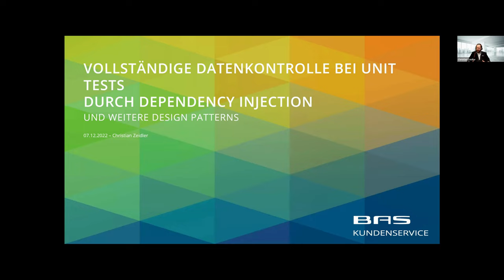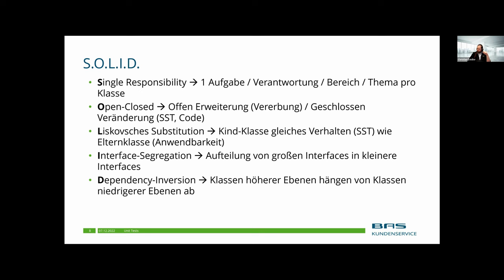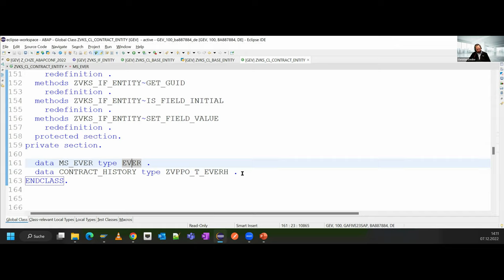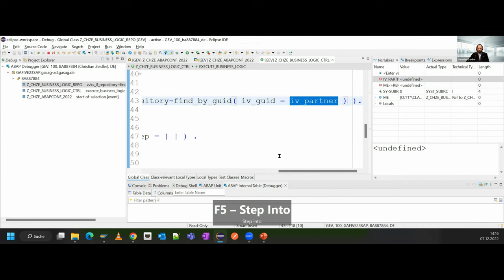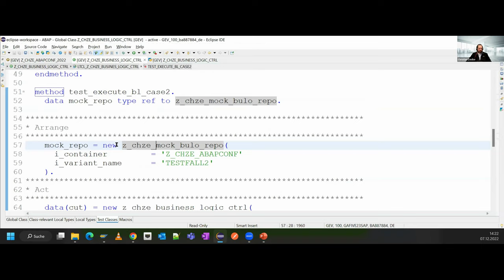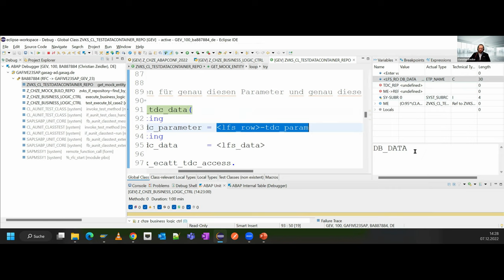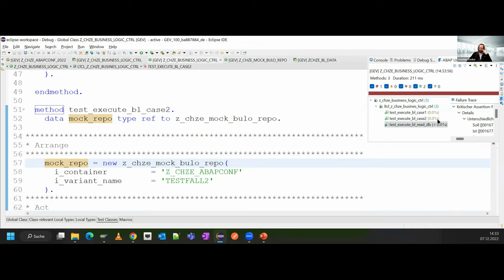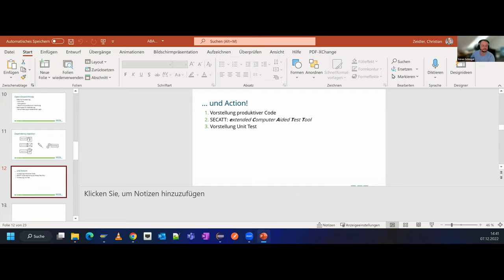Kontrolle über die Daten bei ABAP Unit Tests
In dieser Session möchte ich eine Lösung darstellen, die es den Entwicklerinnen und Entwicklern ermöglicht ABAP Unit-Tests zu entwickeln, die Anwendungsdaten aus den unterschiedlichsten Quellen verwenden. Die bis dato vorgestellten Lösungen zeigen immer die Vermischung von produktivem Quellcode und Testcode, die vorzustellende Lösung umgeht diese Vermischung mit einer stringenten Umsetzung des Entwurfsmusters Dependency Injection und auch des Single Responsibility Prinzips. Bei Dependency Injection handelt es sich um die Hereingabe von abhängigen Komponenten von außen. Bei dem Single Responsibility Prinzip wird darauf geachtet, dass eine Klasse eine einzige Aufgabe hat.